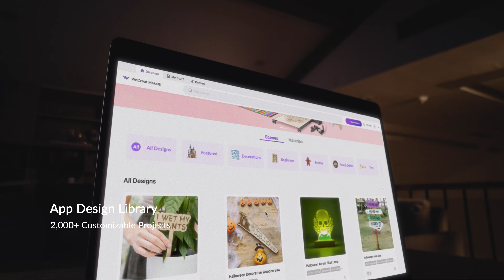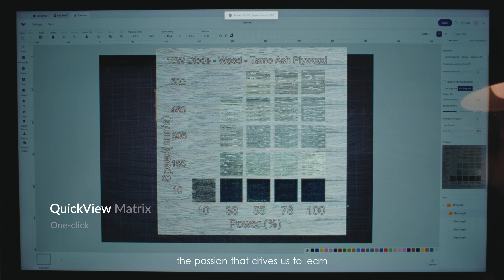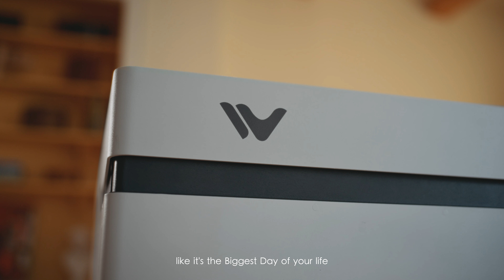Introducing WeCreat Vista：The Compact and Capable FlipLaser Engraver Cutter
Calling all creators!  There's a game-changer in town! Get ready to revolutionize your creative process! Introducing the WeCreat Vista, a compact yet powerful laser cutter and engraver that's packed with innovative features like:
☆World's first FlipLaser
☆Overhead HD Camera
☆10W Diode + 2W IR Add-on
☆Fully compatible with LightBurn including Camera
☆Comes in 2 stunning colors! Sapphire Blue & Classic White

Super early bird deals are LIVE! Don't missed out!